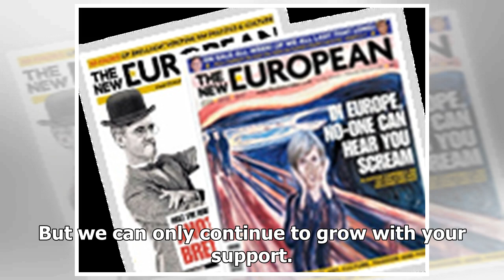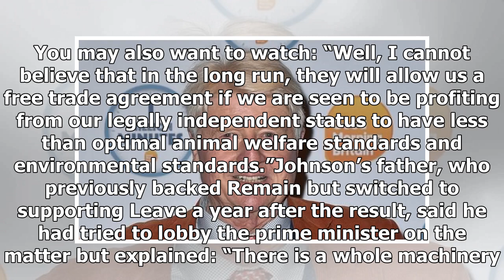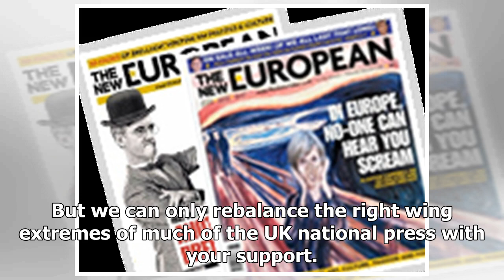Breaking News - Stanley Johnson says Brexiteers like his son are in ‘cloud cuckoo land’ over Br...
Breaking News - Stanley Johnson says Brexiteers like his son are in ‘cloud cuckoo land’ over Brexit deal

PUBLISHED: 17:57 03 August 2020 | UPDATED: 18:06 03 August 2020 Boris Johnson's father Stanley Johnson. Photograph: BBC. BBC Boris Johnson’s father has said Brexiteers like his son are in ‘cloud cuckoo land’ over the EU’s chances of backing down over a ‘level playing field’ to secure a deal. Become a Supporter Almost four years after its creation The New European goes from strength to strength across print and online, offering a pro-European perspective on Brexit and reporting on the political r...